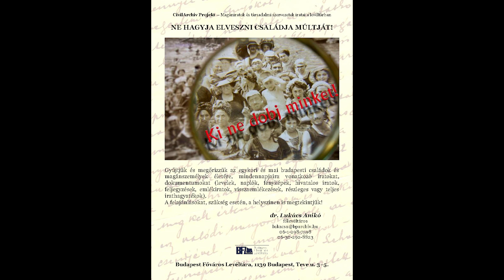Györgyi Csabával készült interjú a Civil Rádióban (2023. február 8.)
A beszélgetés fő témája a CivilArchiv Projekt, de kitér Budapest Főváros Levéltára lakosság számára nyitott, egyéb programjaira, illetve a társadalmi szerepvállalás fontosságára.